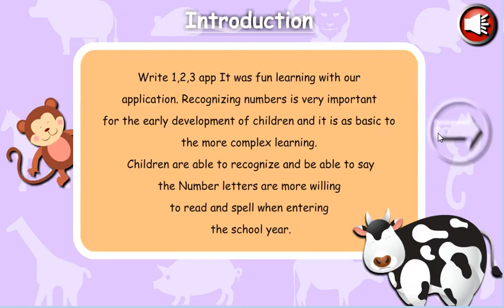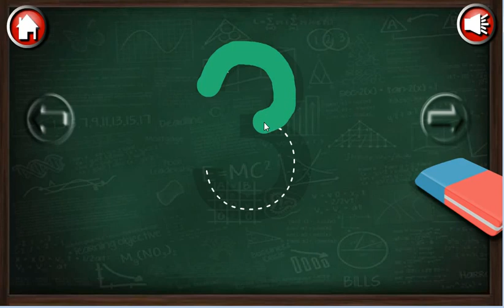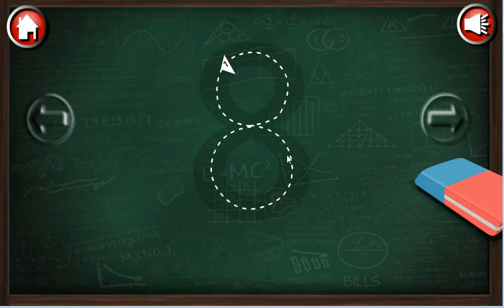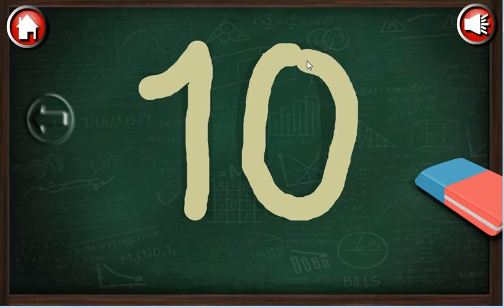Kids Learn Writing 123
Write 1,2,3 a complete educational app for kids how to write Numbers?